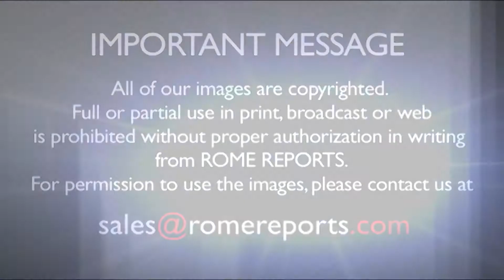ĐGH Phanxico bất ngờ đến thăm các tình nguyện viên của Ngày Thế giới vì Người Nghèo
Các tình nguyện viên chuẩn bị cho Ngày Thế giới vì Người Nghèo, sẽ được tổ chức lần đầu tiên vào Chúa nhật này.